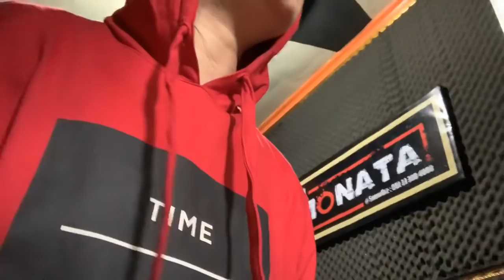Ratna antika Kupol bareng bolo New Monata (REONIAN)